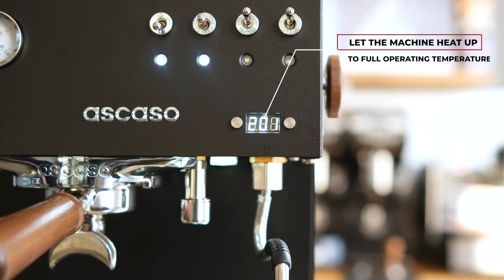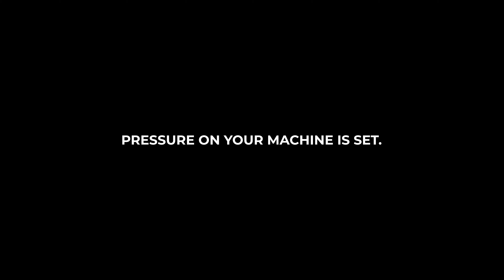Setting Pump Pressure: Ascaso Home Machines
This video walks through the process of setting the pump pressure on your Ascaso home espresso machine. This process is the same for the Dream PID, Steel UNO PID, and Steel DUO PID.